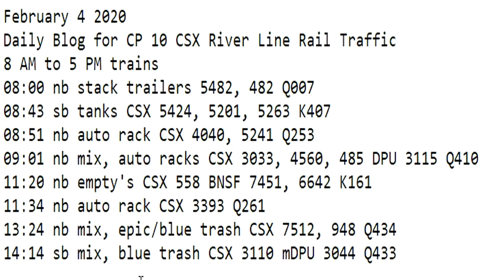February 4 2020 Trains 8 AM to 5 PM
8 AM to 5 PM trains
08:00 nb stack trailers 5482, 482 Q007
08:43 sb tanks CSX 5424, 5201, 5263 K407
08:51 nb auto rack CSX 4040, 5241 Q253
09:01 nb mix, auto racks CSX 3033, 4560, 485 DPU 3115 Q410
11:20 nb empty's CSX 558 BNSF 7451, 6642 K161
11:34 nb auto rack CSX 3393 Q261
13:24 nb mix, epic/blue trash CSX 7512, 948 Q434
14:14 sb mix, blue trash CSX 3110 mDPU 3044 Q433